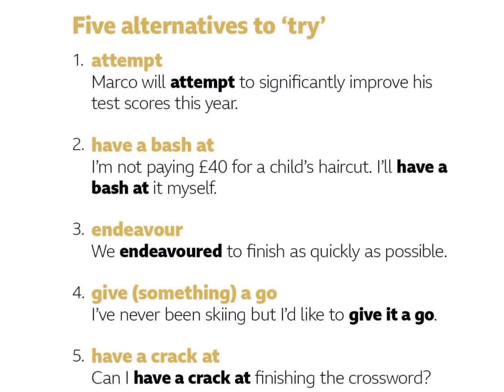try alternatives in the britishenglishaccent